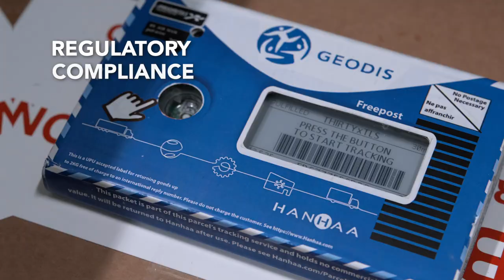GEODIS - AIR FREIGHT PHARMA SOLUTION (Short version)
Our integrated Air Pharma Solutions help businesses, including pharmaceutical companies, effectively transport their goods while ensuring the continuity of their operations. Expert handling and temperature control for time-sensitive shipments, guarantee product security and integrity, and complete visibility throughout the supply chain journey are all part of GEODIS Air Pharma Solutions. GEODIS understands our customers’ complex supply chain requirements and is a true growth partner for our clients.